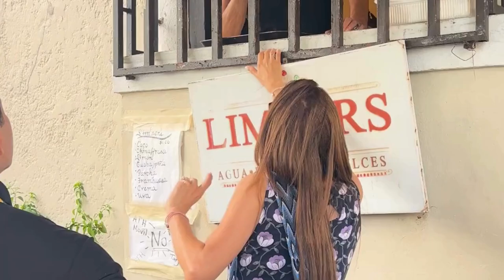Tour at Old San Juan